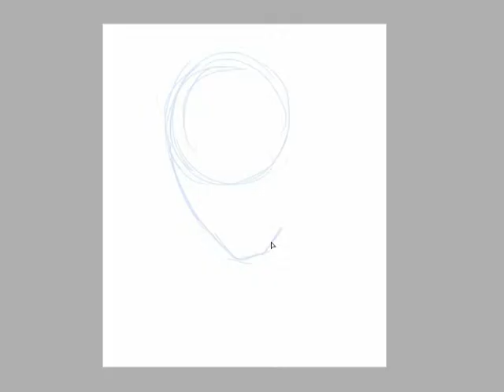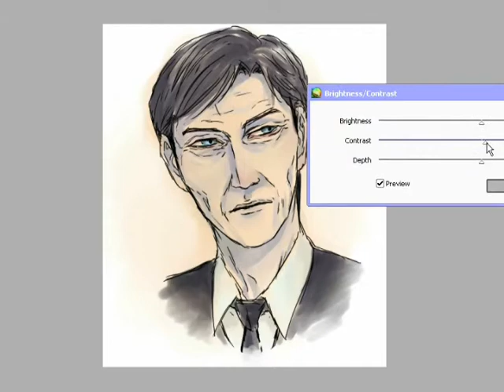Mr. Fujiwara Speed Paint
This was done for an art challenge in an art group called The Desk that I am part of. (More info to come once we set things up)

The character drawn is an original character from my online webcomic Kuroi Hitsuji.

Character: Mr. Fujiwara (Yuki's father) from Kuroi Hitsuji